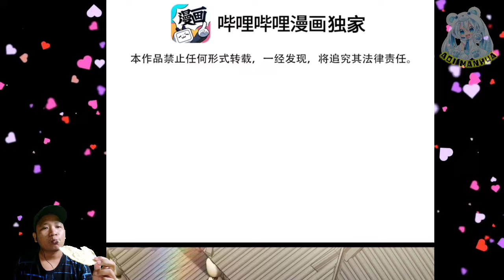Rewarded By Strange Beast ™ Great Waste Truth Destiny Chapter 19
COPYRIGHT / LICENSING